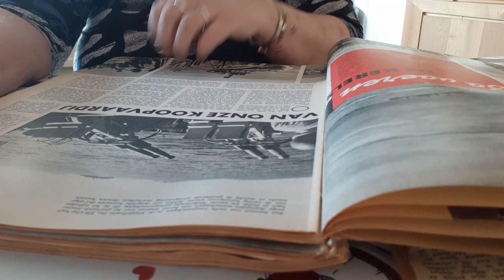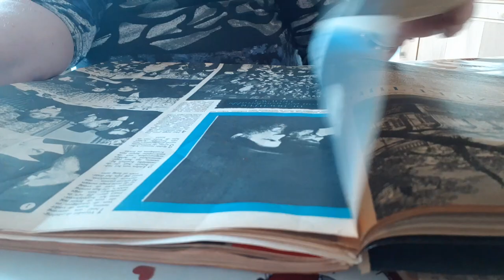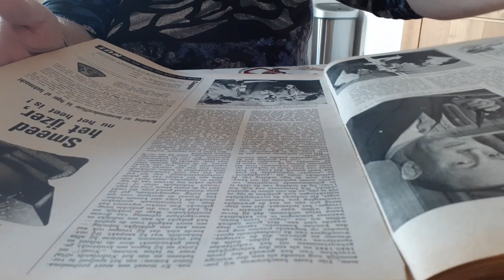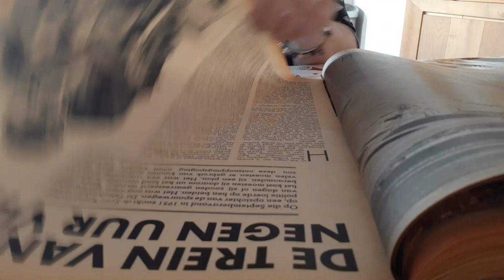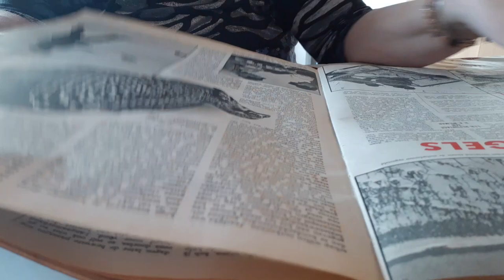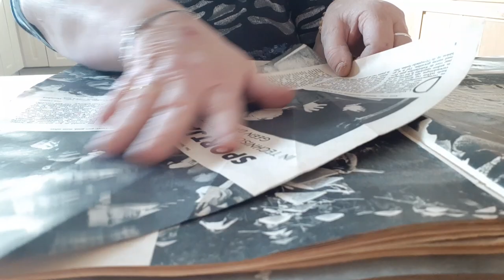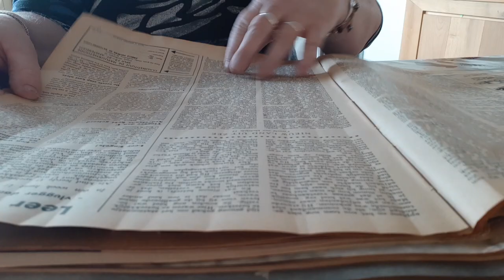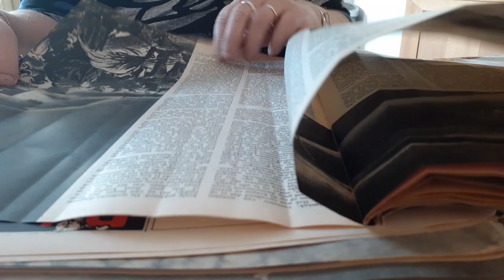ASMR pageturning/ foulding old magazines